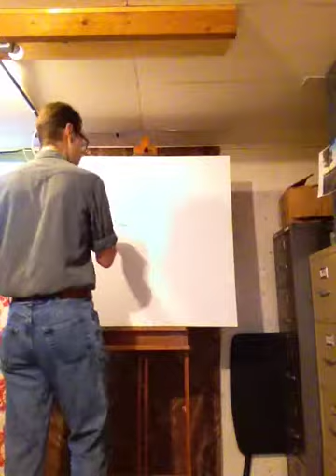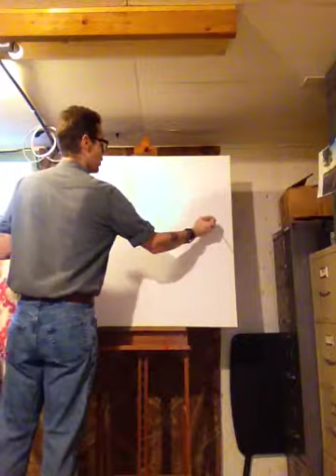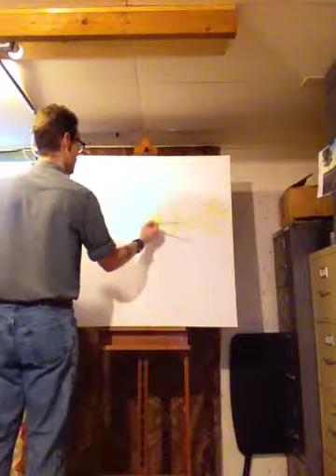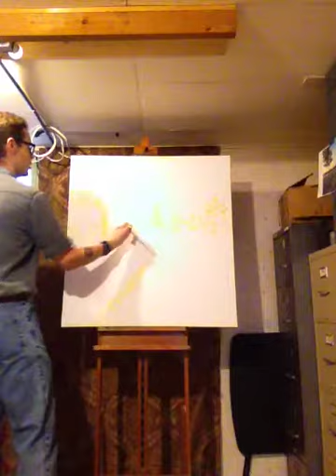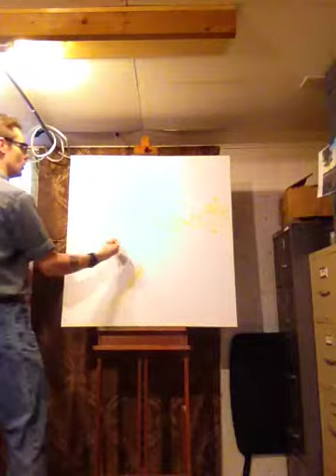Day One (Part One), Genevieve's Basement Studio, Moorhead, Minnesota